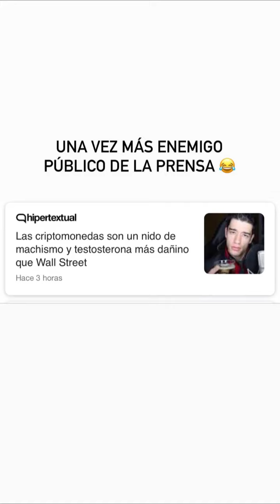LAS CRIPTOMONEDAS SON MACHISTAS (y yo soy el culpable 🙄) | Invicthor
Aquí se holdea criptomonedas con ovarios mis chiques 💅
Recuerden ser mujeres empoderadas, veganas y feministas e inviertan con mucha responsabilidad afectiva.